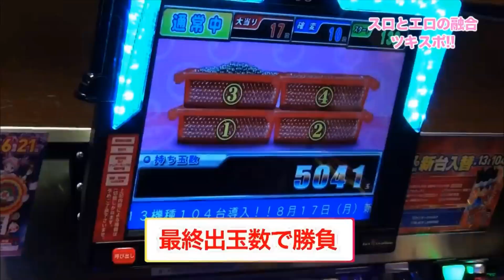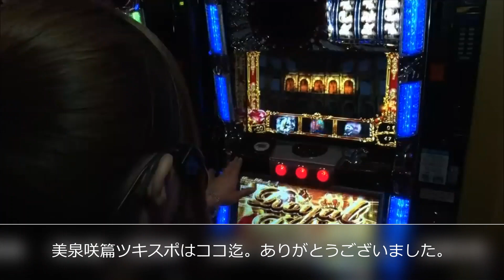【見せてごらん♡】私どこまでやればいいの♪仮面ライダー対決の結末はムフフ撮影会！サゲまんじゃない！引き続き応援宜しくお願いします【美泉咲16】【木村魚拓】【成瀬心美】【ツキスポ】【切り抜き】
SITE777TVｰYouTubeチャンネル（@SITE777TV）公認 特選切り抜き動画になります。おじいさんといっしょに大ピンチ•••
□ 魚拓⭐︎成瀬ツキとスッポンぽんYouTube配信中

＊＊＊＊＊DDP Entertainment＊＊＊＊＊

□新作シリーズ／浜崎真緒篇

□新作シリーズ／紺野ひかる篇
【こんぴか♡大盤振舞】パンチラ大盤振舞で魚拓覚醒⁈成瀬もお金のためなら見せる♪
【魚拓！初めて実感】いい番組♪こんな娘の見れるなんて今に生きる男子は幸せ！

□準新作シリーズ／夏希みなみ篇
【レースクイーン生パンスト破り】常にチン●口に含んでるエロさ！Fカップハイスペック女子

□準新作シリーズ／芦名ユリア篇
【♡ビーチク♡ポチッ♪】当たりまくる連チャンRUSH!! 3268分の1の中段チェリーBAR（No.1強小役）もゲット

□準新作シリーズ／朝倉ことみ篇
【剛毛でも隠れず丸見え】ロリ剛の具が露わに⁉︎自主規制します•••赤貝食べたくなる魚拓

□準新作シリーズ／水沢杏樹篇
【乳首でプチュン♡】つんつん♪何やってんだよ‼︎コーヒーレディに手を出す魚拓⁈

□準新作シリーズ／香山美桜篇

♡伝説シリーズ／上原亜衣篇
【沖ドキ】【ゴッドイーター】
♡必見シリーズ1／大槻ひびき篇
【ガールズ&パンツァー】
♡必見シリーズ2／波多野結衣篇
【CR戦国恋姫～乙女殉欄☆戦国絵巻～】
♡神回シリーズ／篠田ゆう篇
【押忍！サラリーマン番長】